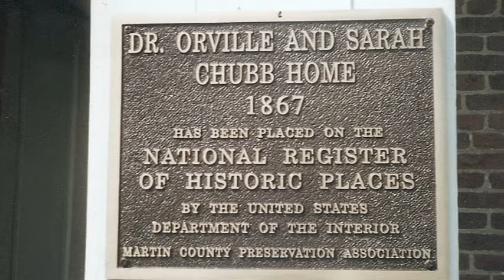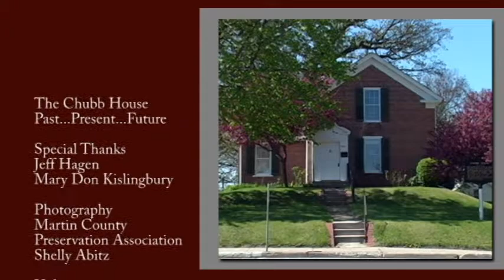Chubb House History (short version)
Take a look at the historic Chubb House, and the people who made it come back to life.